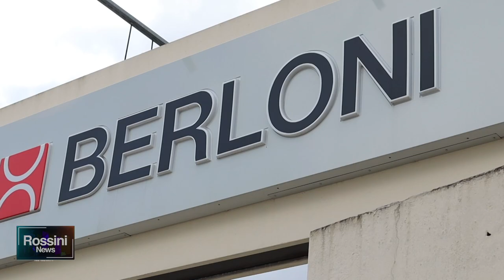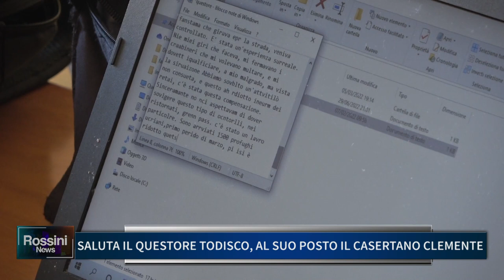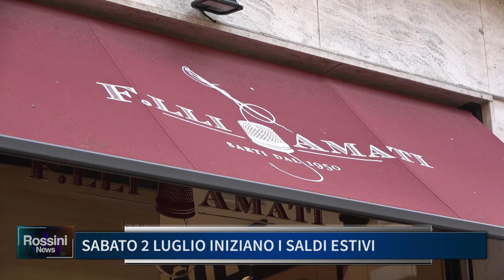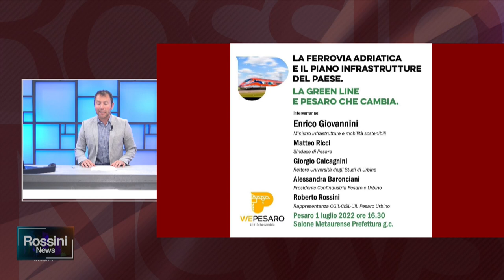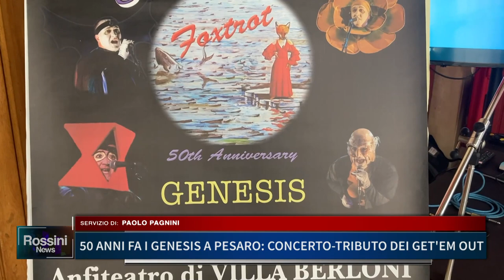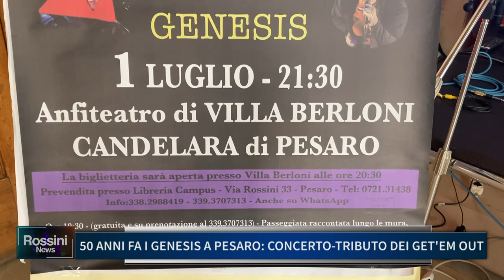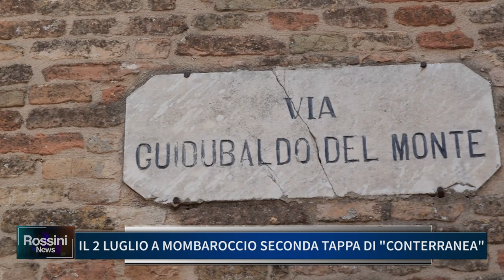ROSSINI NEWS 30 GIUGNO 2022